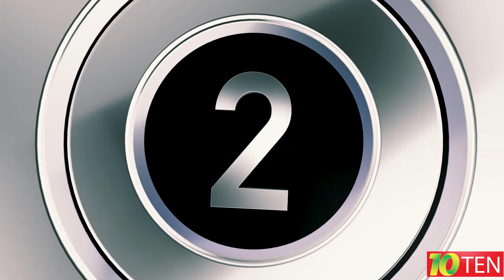Hedgehog | Exploring the World of Wildlife: facts about the Hedgehog | 4K documentary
Explore the world of animals with us!

Write in the comments: about which animal you would like to know interesting facts - and we'll be sure to tell you about it in future videos.